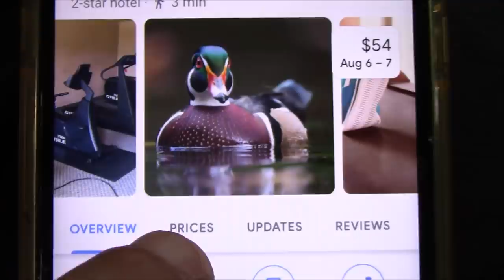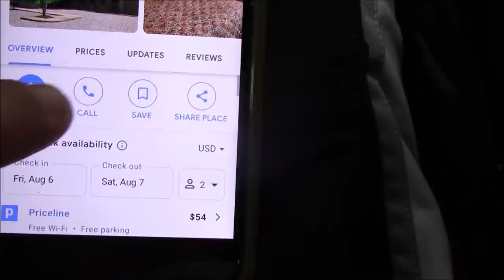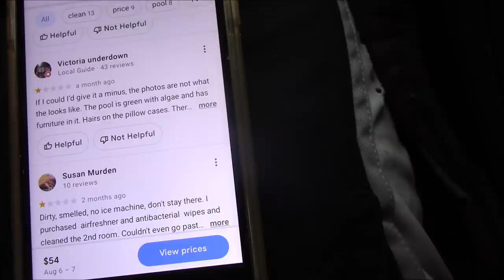We Booked a Room at an ABANDONED HOTEL. We Were NOT Prepared for (THIS.)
we booked at hotel in Wiliamston North Carolina.  The pictures were NOTHING like the reality of what we drove up to.. abandoned, neglected, overgrown trees and toilets in the yard!  They wouldn't give us a refund, so we decided to make this hotel GO VIRAL and show everyone the deplorable conditions.  **The reviews were terrible... we should have realized that something was very wrong with this hotel.
We are raising money to purchase a new Homestead!  If you would like to donate, you can help us by clicking this